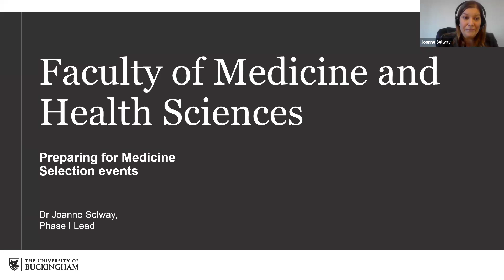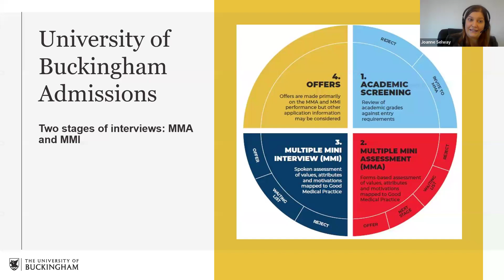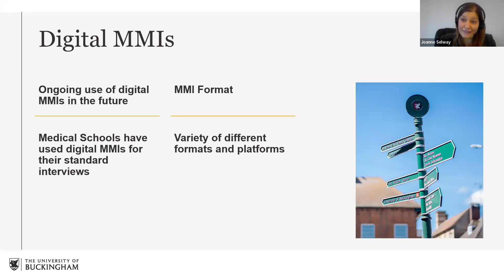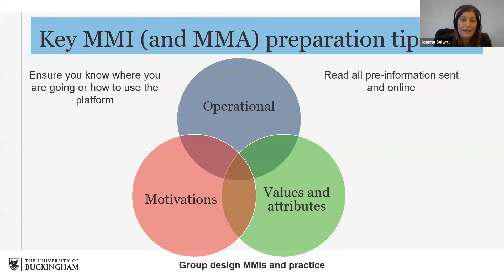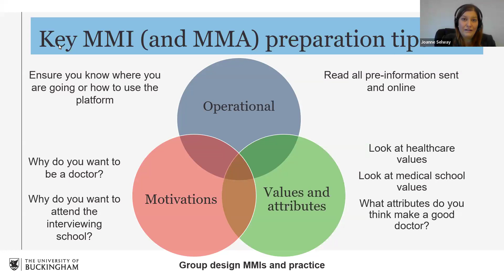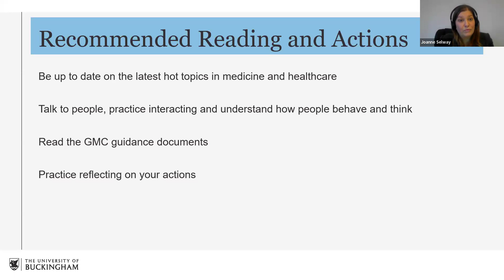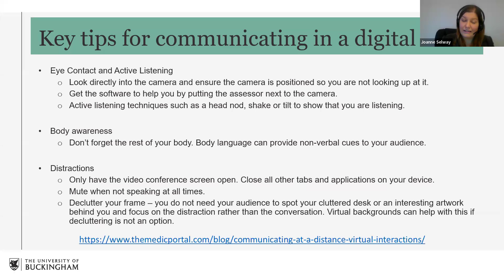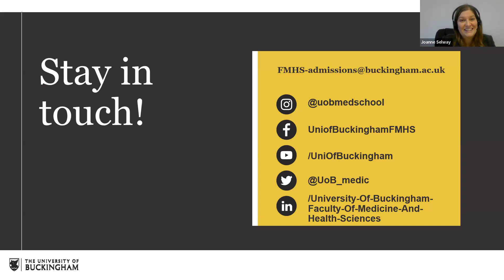Preparing for Medicine Selection events with Dr Jo Selway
Find out more about medicine selection events at The University of Buckingham.

To find out more about our medicine and health programmes

Webinar recorded on 22 January 2024.